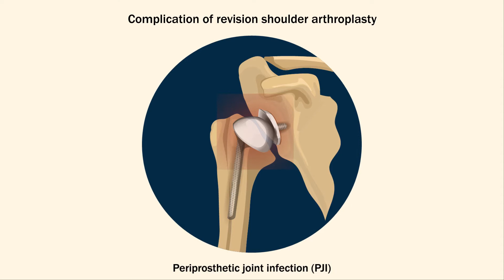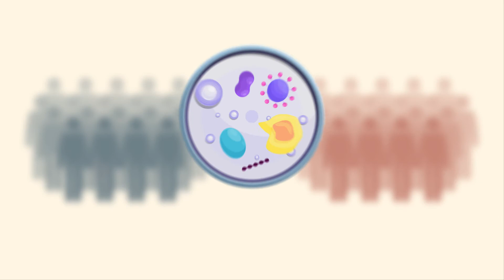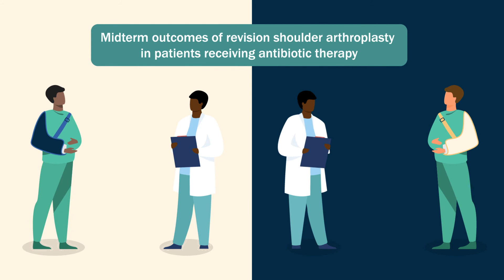Oral and IV Antibiotic Administration After Single-Stage Revision Shoulder Arthroplasty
Following revision shoulder arthroplasty, postoperative antibiotics are selected before the results of intraoperative cultures become available. We determined infection-free survival, revision-free survival, complications, and patient-reported outcomes for patients selected to receive oral or intravenous (IV) antibiotics after revision arthroplasty.